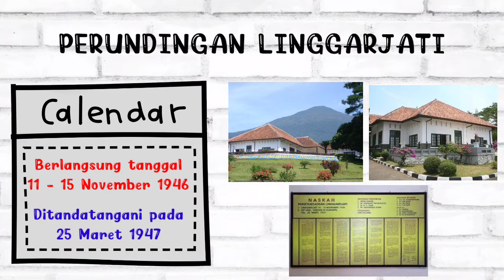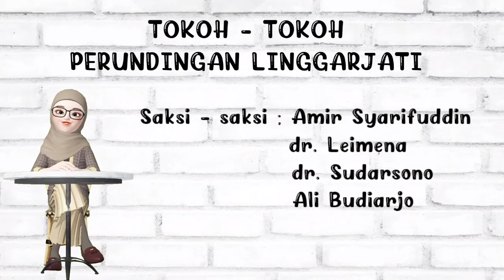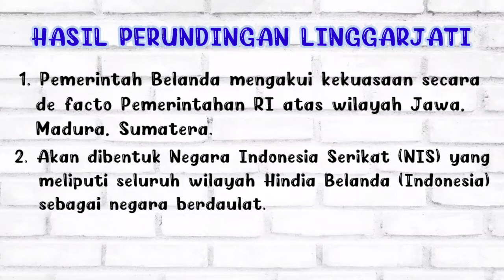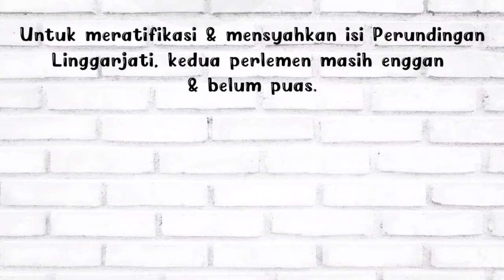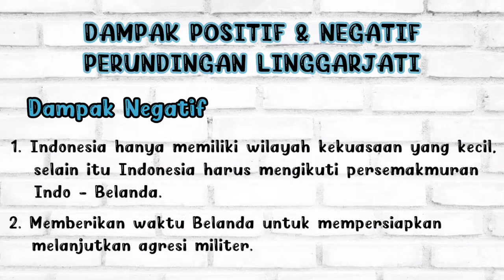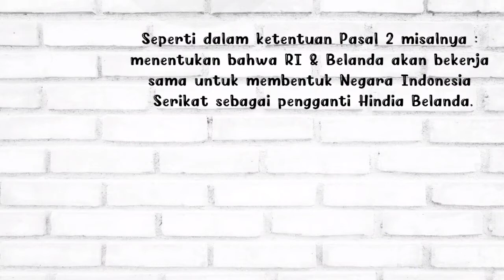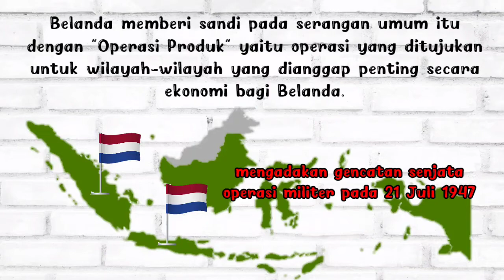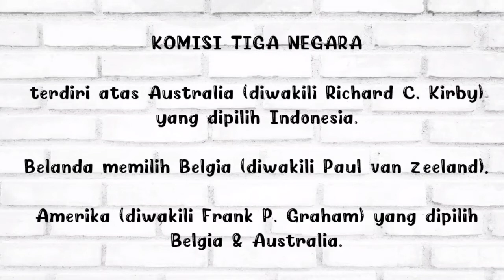PERUNDINGAN LINGGARJATI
Perjanjian Linggarjati merupakan salah satu peristiwa penting dalam sejarah Indonesia. Perjanjian ini berupa perundingan antara Indonesia dan Belanda mengenai status kemerdekaan Indonesia.

Sebelum Perjanjian Linggarjati disahkan kedua belah pihak, Indonesia dan Belanda telah terlebih dahulu menggelar pertemuan namun tidak menemukan kesepakatan atau titik temu akan status kemerdekaan Indonesia.